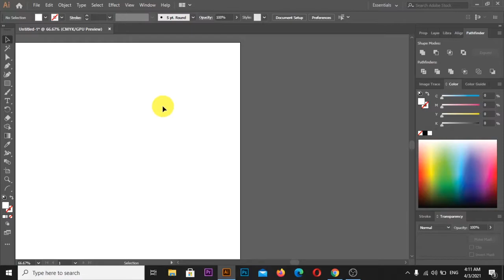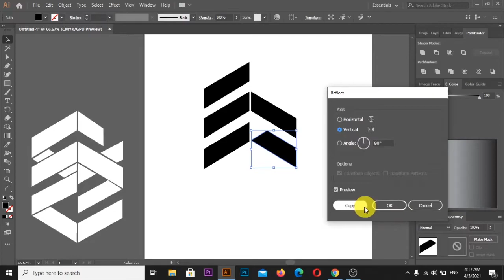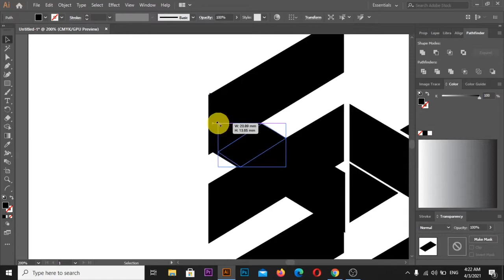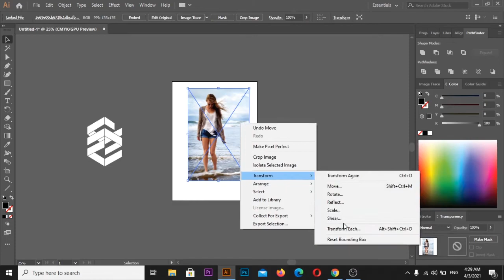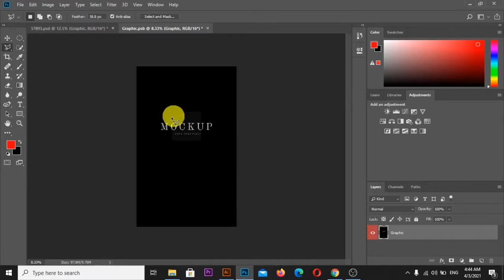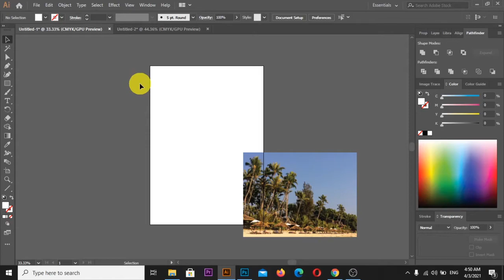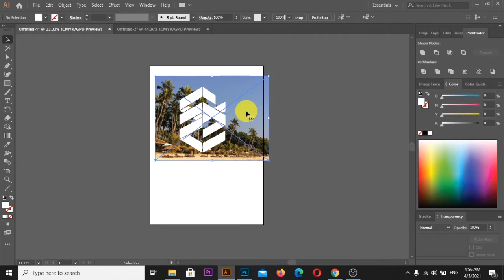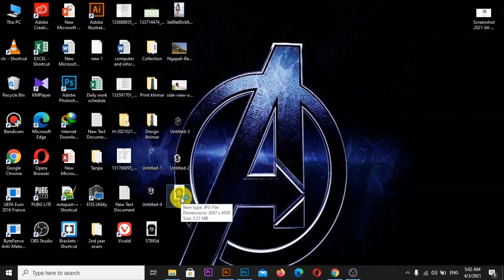geometric T-shirt Design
In my videos you can get knowledge that can help you to improve your skills.
Hi in this tutorial
I hope if you watch this tutorial you can learn about graphic and
Typography t shirt design Adobe Illustrator bangla tutorial 2020 | How to design a graphics t shirt,
How to design a t shirt illustrator typography t shirt design tutorial
 | Design a t shirt using illustrator and photoshop.
In this video you can understand how to design a t shirt by photoshop and illustrator combination.
How to make t shirt by using clipping mask.
 shirt design tutorial photoshop, illustrator t-shirt design tutorial,
This t-shirt design tutorial will help you design a t shirt a-z,
You can use illustrator t shirt design,
We are doing t-shirt design on illustrator,
Here full course of t-shirt design bangla tutorial,
You will get t-shirt design tutorial basic level to advanced,
Here also you will find illustrator bangla tutorial,
this related graphics design tutorial bangla,
T-shirt and graphics design full bangla tutorial,
You will get from here t-shirt design ideas,
All is my T-Shirt Design Bangla Tutorial,
Do you know How to Design a T-Shirt in Adobe Illustrator,
T-Shirt in Adobe Illustrator,
T Shirt Design Bangla Tutorial,
How To Design a Best T-shirt,
How to design a T-shirt,
adobe illustrator,
this tutorials will help you teespring best t-shirt design,
I showed here vintage t-shirt design,
Do you need to see gun t-shirt design?
how can you find top selling t-shirt design,
How to make a shirt beautiful,
when guns are outlawed,
The Best T-shirt for Teespring,
Professional T-Shirt Graphic design,
illustrator t-shirt design tutorial,
t-shirt design on illustrator,
t-shirt design tutorial basic level to advanced,
illustrator bangla tutorial,
graphics design tutorial bangla,